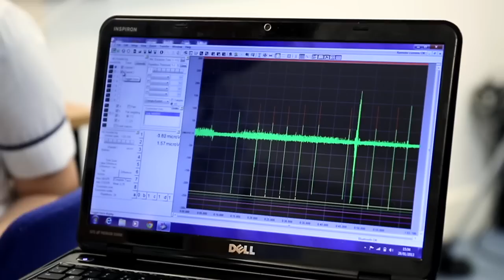Studying the PhD Research Doctorate | Health Sciences | University of Southampton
Lisa is studying for her MPhil / PhD Research Doctorate from Health Sciences at the University of Southampton.

Lisa discusses her time at Health Sciences and explains her research into the Neurological Rehabilitation of stroke patients, using robotherapy and non-invasive brain stimulation.

The MPhil / PhD Research Doctorate is suitable for health and social care practitioners and researchers wanting to dedicate their time to developing a research project in their chosen area.   The film shows Lisa on campus and working with her participants.

For more information about the MPhil / PhD Research Doctorate from Health Sciences at the University of Southampton, please